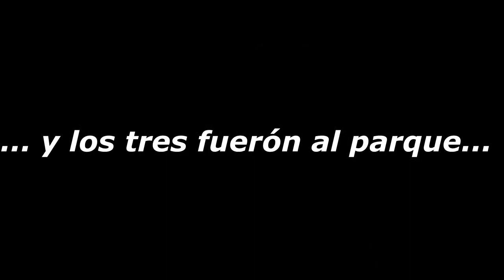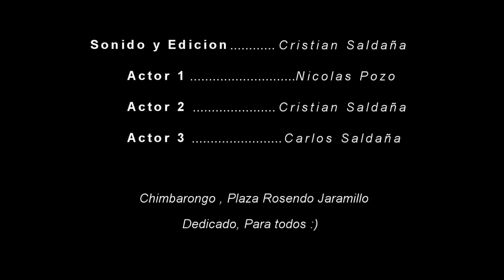CHIMBARONGO 2013 (TELÍN)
CONCIENTIZACIÓN: JUGAR, CORRER, ENTRETENERSE.